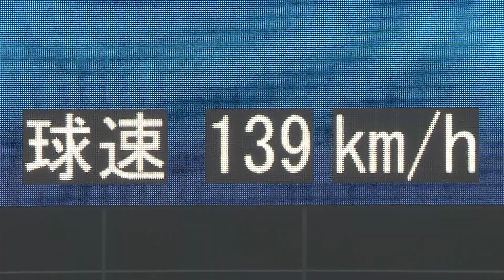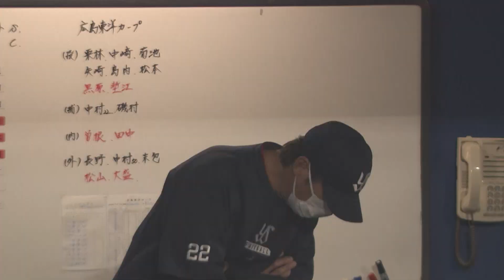【4月13日(水)】ヤクルト●1-5○広島‹SWALLOWS BASEBALL L!VE 2022／フジテレビ公式›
「SWALLOWS BASEBALL L!VE 2022」CSフジテレビONE で 東京ヤクルトスワローズ の主催試合を完全実況生中継でお届けしています！
【4月13日(水)】ヤクルト●1-5○広島▼詳しい放送スケジュールは番組ホームページをご覧ください